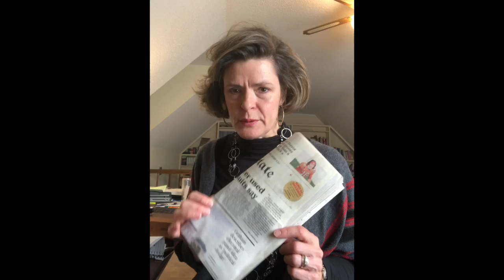Children's Moments with Beth Matthews; Jan. 10, 2021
WSUMC Children's Moments with Beth Matthews. Jan. 10, 2021. WSUMC, 1401 Washington St., Columbia, SC 29201.